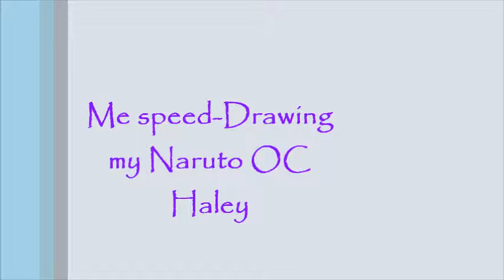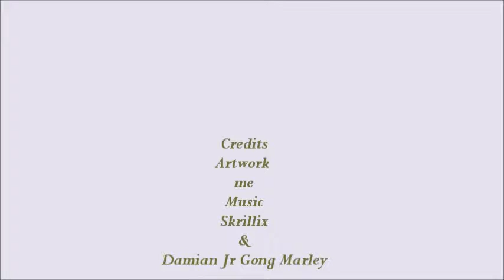Haley's Biju Transformation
sry for the quality. I had to use the webcam thet is right above the top screen of a mini HP computer so yea. anyway this is my naruto OC Haley transforming into her biju a 10 tailed dragon.